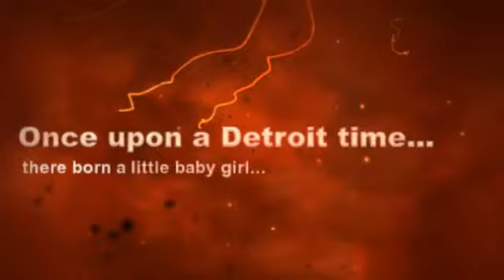Singing Telegrams Los Angeles Chelsea's Beautiful Birthday Disaster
To Chelsea from Hector February 18, 2013

Singing Telegram Mission Viejo Los Angeles Orange County